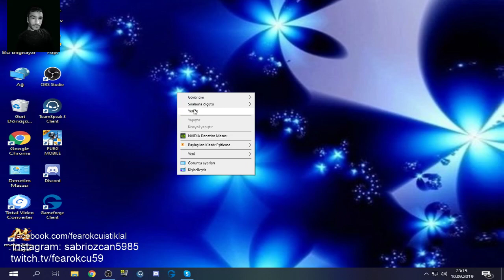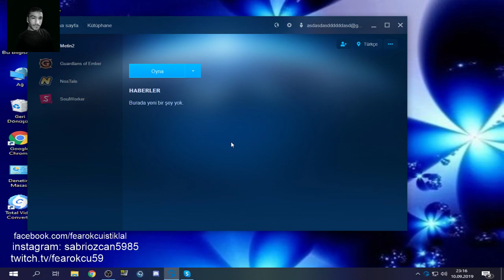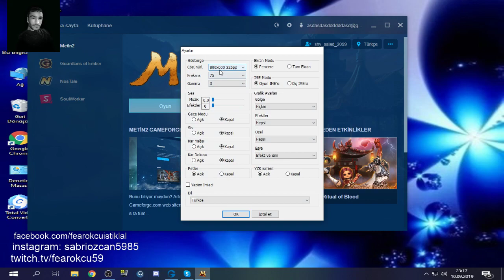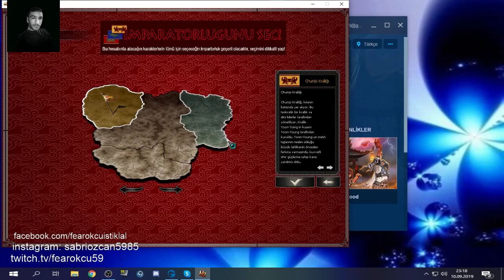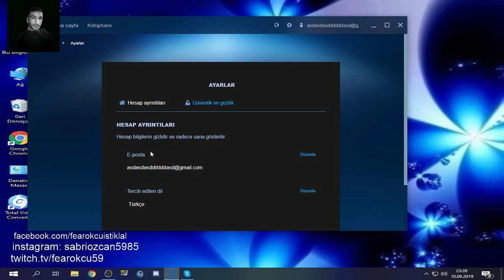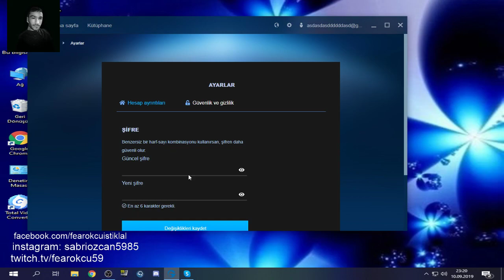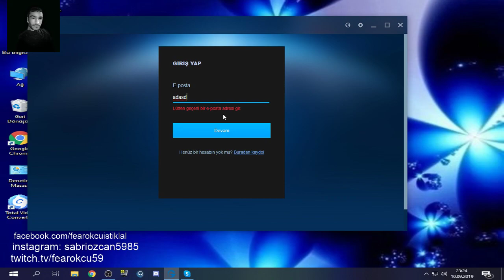[Metin2 Tr Avrasya iSTiKLaL] Yeni Client Ufak Bir Tanıtım